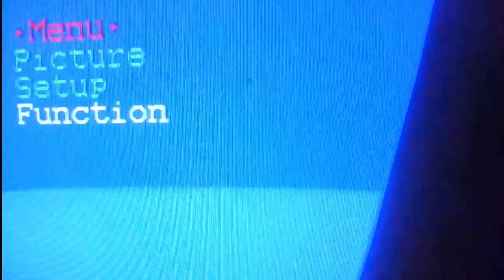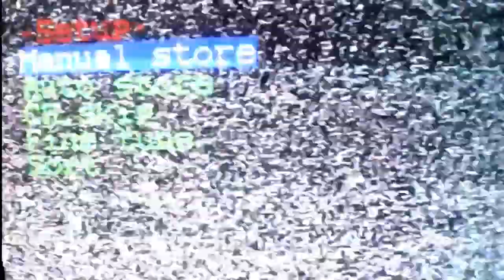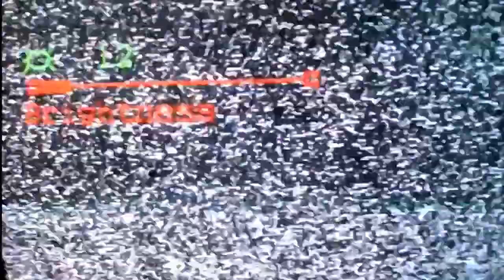my VCR Tv